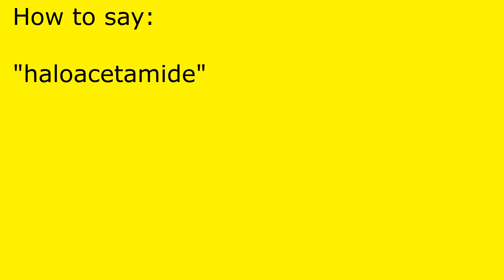How to pronounce haloacetamide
haloacetamide pronunciation.